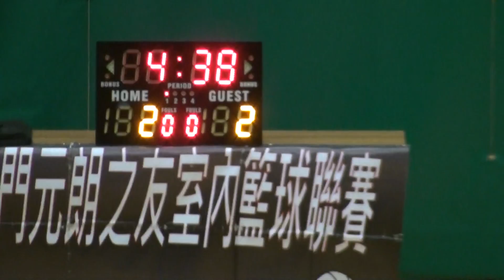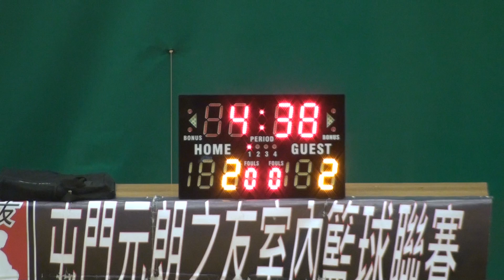23/8/2015第八屆屯門元朗之友室內籃球聯賽 浪紫 vs Mustang 上半場